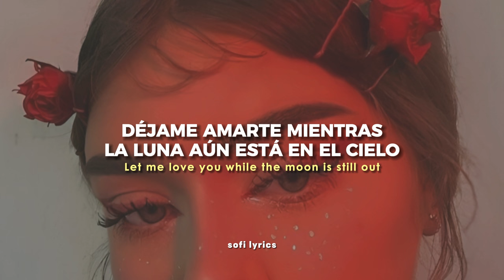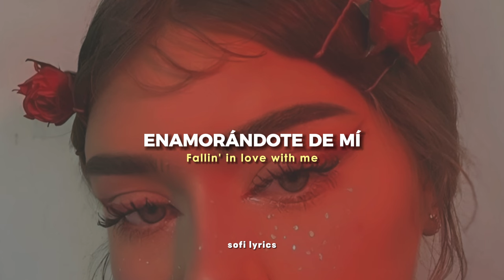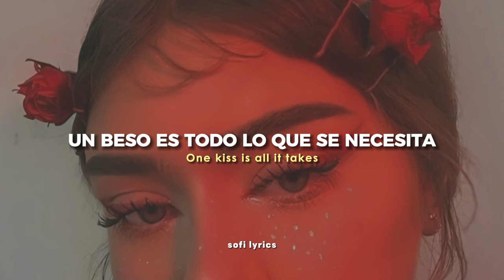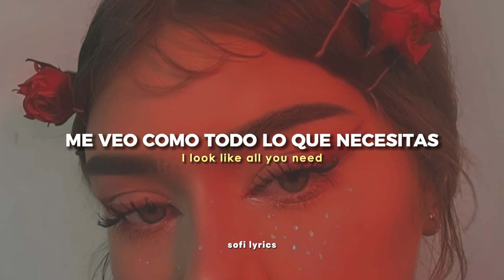Calvin Harris & Dua Lipa - One Kiss [español + lyrics]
♫ ♬ ♪ ♩ ♭ ♪    𝔩𝔢𝔱𝔯𝔞/𝔩𝔶𝔯𝔦𝔠𝔰     ♫ ♬ ♪ ♩ ♭ ♪

One
One
Darling
One
One
Darling

One
One
Darling
One
One
Darling

One
One
Darling
One
One
Darling